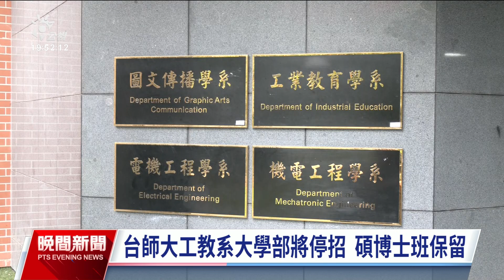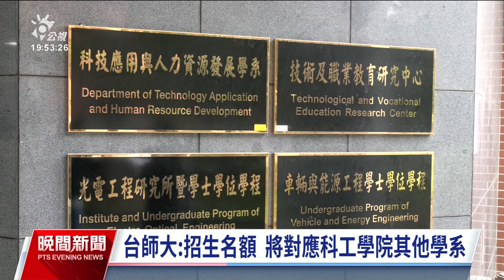台師大工教系大學部將停招 名額將對應工學院其他學系｜20231221 公視晚間新聞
台師大昨（20）日在臨時校務會議，通過工業教育系大學部從114學年停招，但碩士、博士班仍保留。有校友感到可惜，也有學生擔心未來會不會研究所也收掉。校方強調，工教系是華麗轉身，未來招生名額對應到科工學院其他學系。